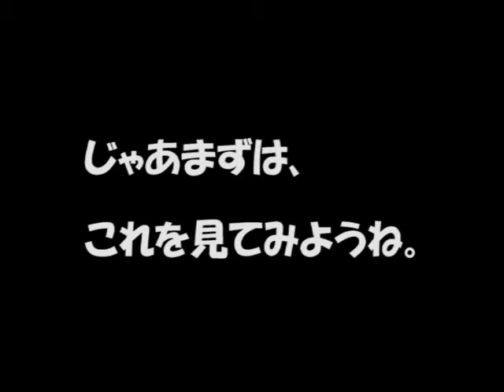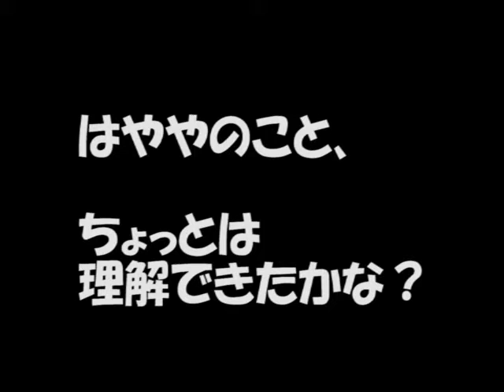annie-tobacco live opening movie